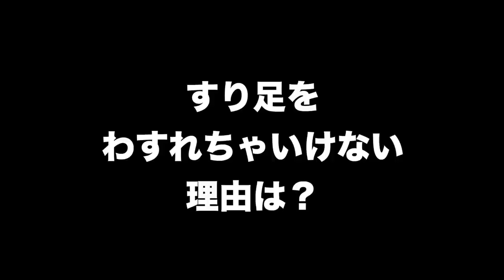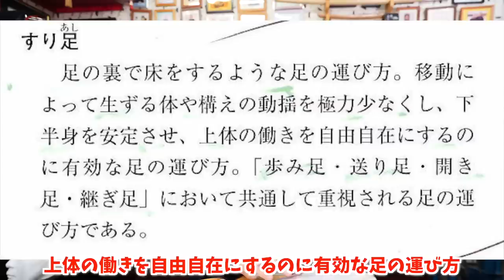すり足！握り！手と足を合わせる！剣道の落とし穴3選！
■でっかい無料カタログはこちらからどうぞ♪

■無料小冊子「大人の剣道具　〜７つのルール〜はこちら♪

①店長はこんな人～

②大人から格好良くなろう

③当店の剣道具はここが違う！
★当店人気No.1「百年防具」